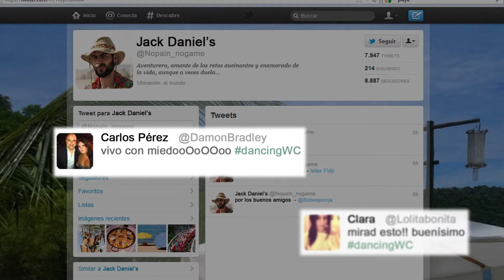El último trending topic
Cortometraje finalista del Maratón Proyecta Panasonic 2012

Jack Daniel's
FERNANDO MORENO

Reportero
MIGUEL GARCÍA

Chica banco
MAITE MARTÍNEZ

Transeuntes
ALEX CONTELL
LAURA TORRES
VICENTE MARTÍ

Chicas parque
LUCÍA GARCÍA
MARÍA MORENO

Atracador
ALEX CONTELL

Vendedor refrescos
TONI RODA

Chica móvil
VANESSA GONZÁLEZ

Doblaje
ALEJANDRO CONTELL

Guión
FERNANDO MORENO
LAURA TORRES
MAITE MARTÍNEZ
MARÍA MORENO
MIGUEL GARCÍA
VANESA GONZÁLEZ

Producción
MARÍA MORENO
LAURA TORRES

Dirección
MIGUEL GARCÍA
FERNANDO MORENO

MAITE MARTÍNEZ
VANESSA GONZÁLEZ

LAURA TORRES

Microfonista
LUCÍA GARCÍA

Script
VANESSA GONZÁLEZ
MAITE MARTÍNEZ

Montaje
FERNANDO MORENO
Miguel García

Efectos especiales
FERNANDO MORENO